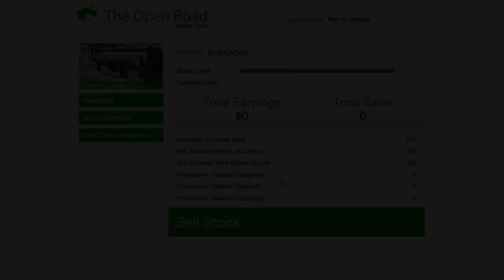Grand Theft Auto V_20191203192237